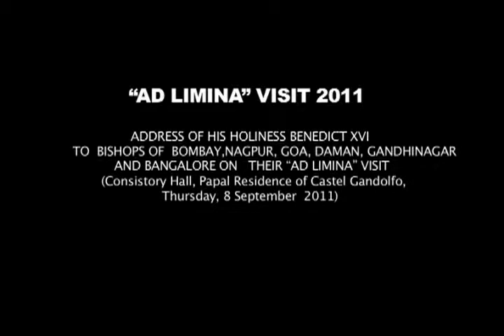Adlimina Visit - 2011